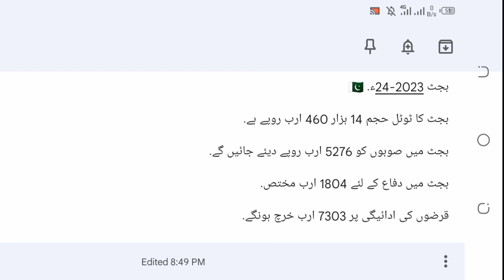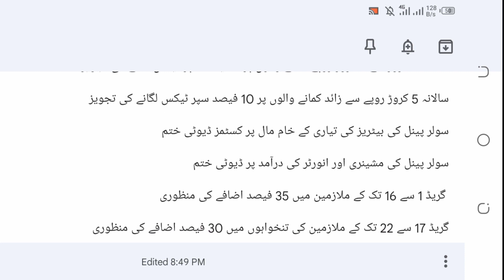Budget 2023 - 24 🇵🇰 || Complete Summary of Budget 2023 - 24